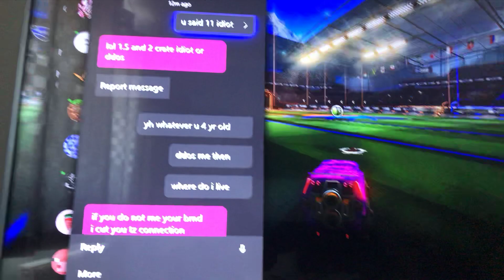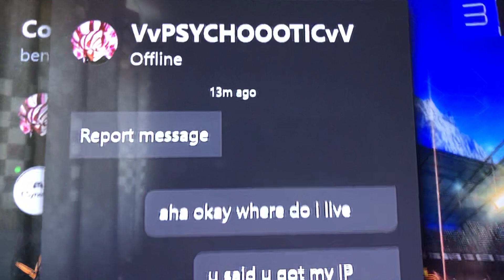This guy said he will DDOS me if I don’t give him free stuff 😂